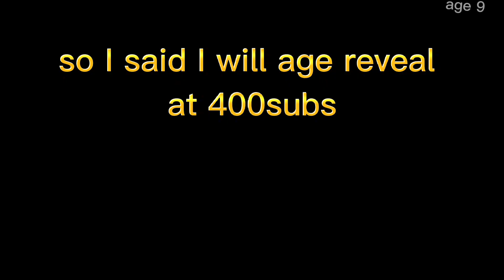tysm for 400subs